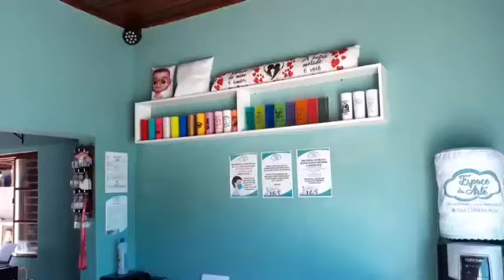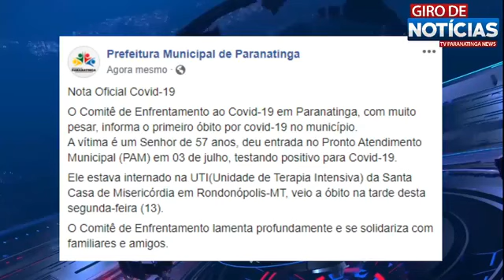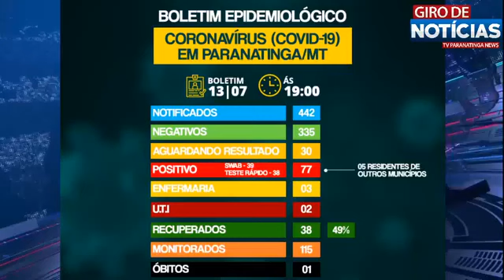Registrado o 1º Óbito pela Covid-19 em Paranatinga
GIRO DE NOTICIAS TV PARANATINGA NEWWS